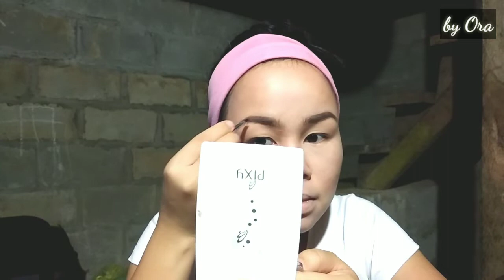Simple GLAM makeup Tutorial